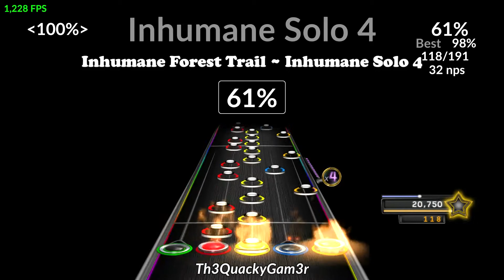Minitage #1 (Xplorer Edition)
Just because it's a minitage, it doesn't mean there aren't bangers.

Intro 0:00
Soulless 4 - Fatalism E 0:51
All Night Long (8-Bit Remix) - Full Outro Trillage (125% Speed) 1:04
Inhumane Forest Trail - Inhumane Solo 4 1:14
Dungeon Dweller - Level 3 1:24
Amaranthine DIE - Impossible tbh and El Diablo - Red Solo 1:38
A Fool Moon Night - Whoops 2:00
Obsidian ~ Doomsday A - Chimtacular 2:16
MetaAXS Solo Medley - This Section is a Fuck You to LeafGreenHD 2:43
Soulless 2 - Murderous Chords (125% Speed) and Amalgamation - I’m Sorry 2:55
Spectral (Abridged) ~ Spectral Solo 3F - Masochistic Spectral Psychologically Unfit Solo 3:09
Fallout - Solo 2b 3:26
Kidsos - Full Kidsos Solo (110% Speed) 3:40
Trogdor - Solo (175% Speed) 4:08
Ososlop (Ode to Sinister) - Ososlop Solo C 4:22
Bug’s Bunny Forest - WTF is up doc 4:32
Mega Wub Wub - Pls Contain 4:45
Soulless 3 - Full Cavern Verse 4:55
Going to War - This Bites (150% Speed) (All Strums) 5:30

20 Clips